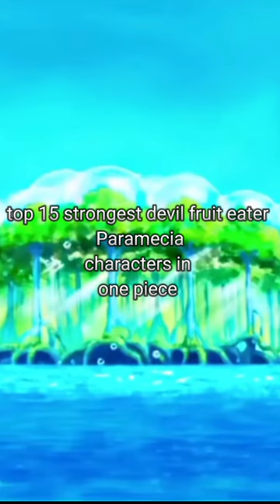Top 15 strongest paramecia devil fruit eater characters in OP#onepiece